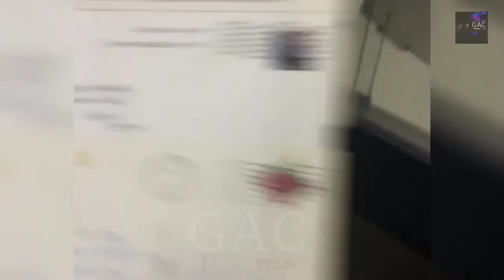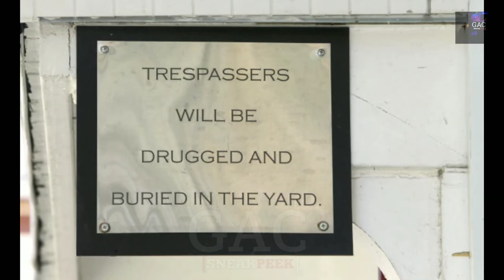Zak Bagans and Aaron Goodwin talk about Dorothea Puente murder house Rewind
Zak Bagans and Aaron Goodwin were Live on Facebook on October 23, 2016 (Rewind). They talking about the American Lady Serial killer Dorothy Puente that kills 9 people and buried behind her backyard.

The next season is on June 11, 2020. They going to investigate Zak Bagans The Haunted Museum and they found something interesting and awesome old gun buried in The Haunted Museum. Link to that video 👇

🎬 AN OLD GUN DISCOVERED ZAK   BAGANS BURIED ON THE HAUNTED MUSEUM